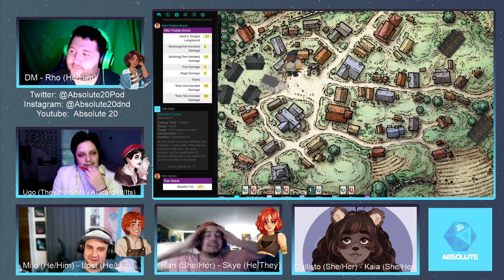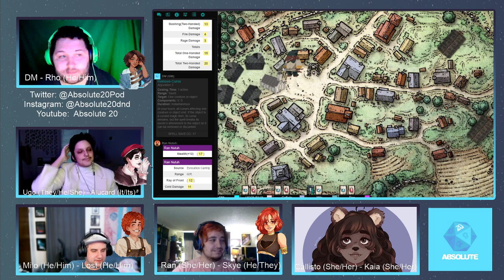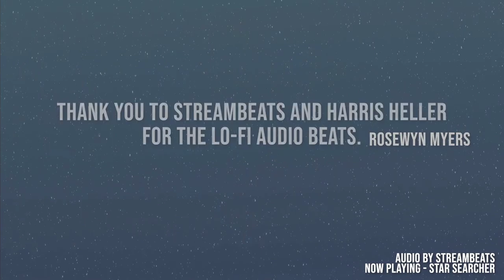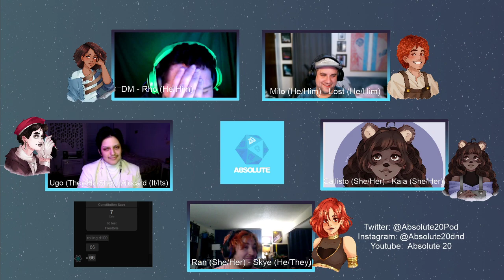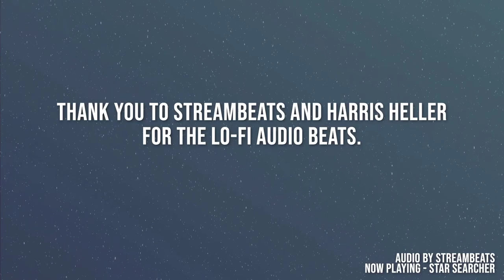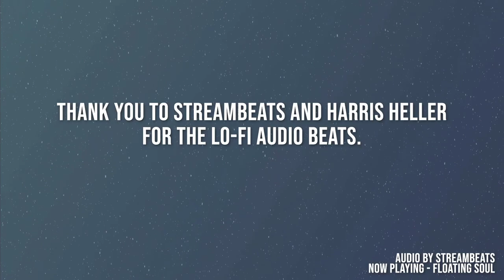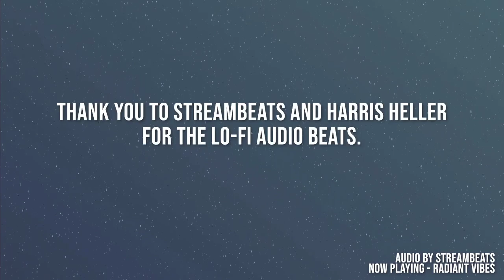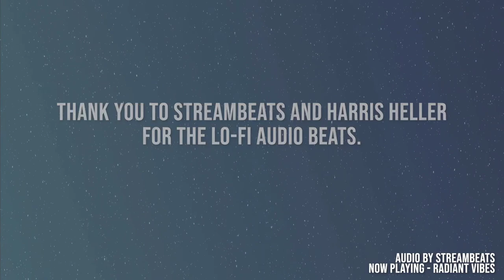Chicken Pot Pie Part 2 - The rechickening | Angelwood Academy | DnD | Absolute20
We got the helm! Ran has a new surprise... 0.0! And people want us to do things, not per the contract. Big oofs! Big big oof! This week was rough but I hope you enjoy! Make sure to head on over to our twitch to stay up to date on current episodes.

Also, head on over to our Discord to join the fun because we would honestly love to meet everyone who is watching and to chill with them!

NPC Character art is done by the totally amazing and super talented @dhinoriderbob on Instagram! Thank you!!

Player Character art for Angelwood Academy by the amazing Nona_Lillie! Thank you for helping us bring our campaigns to life! We love you!

Music by Streambeats! Check them out on Youtube, Spotify, or any of the other music services!

Thank you to all the amazing artists who are helping us bring our campaigns to life! We love you!